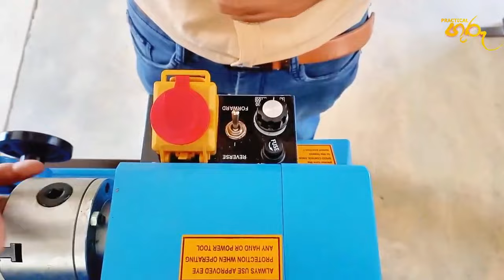ET Practical | ලියවන යන්ත්‍රය භාවිතය - පළමු කොටස | ET WITH TP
*තාක්ෂණවේදය විෂය ධාරාවේ ඉංජිනේරු තාක්ෂණවේදය සම්බන්ධව ඇති විශේෂ නාලිකාවකි.*

මෙම නාලිකාව තුළ ඔබටත් අධ්‍යාපනය ලබා දෙන්නේ  ඉංජිනේරු තාක්ෂණවේදය පිළිබඳව වසර ගණනාවක පළපුරුදු අත්දැකීම් ඇති ඉංජිනේරු තාක්ෂණවේදය විෂයට ම පත්වීම් ලැබූ  බදුල්ල, මොනරාගල ,බණ්ඩාරවෙල ප්‍රදේශවල වැඩිම සිසු සංඛ්‍යාවක් අධ්‍යාපනය ලබන සහ වැඩිම සිසුන් සංඛ්‍යාවක් සඳහා  සරසවි වරම් ලබා දුන්, ජාතික පාසල්  ආචාරය TP චන්දන ගුරු මහත්ම වේ .

මෙම නාලිකාව මඟින් ඉංජිනේරු තාක්ෂණවේදය විෂය ධාරා ධාරාවේ දී ඔබට පැන ගෙන සියලුම ගැටළු මෙන්ම විශේෂයෙන්ම ප්‍රායෝගික පරීක්ෂණ සඳහා අවශ්‍ය සියලුම පරීක්ෂණ පිළිබද මනා අවබෝධයක් ලබා ගැනීමට මෙම නාලිකාව උපයෝගී කර ගත හැක.

*TP චන්දන සර් උගන්නනේ කොහෙද?*
📍Laxis - මොනරාගල
📍Next Eye - බදුල්ල
📍සැගසස් - බණ්ඩාරවෙල

*TP චන්දන සර් ගේ පංති වලට සම්බන්ධ වෙන්නෙ කොහොමද?*